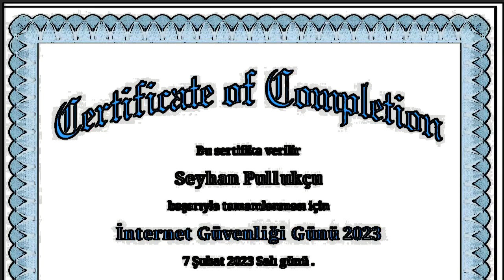8 Şubat 2023